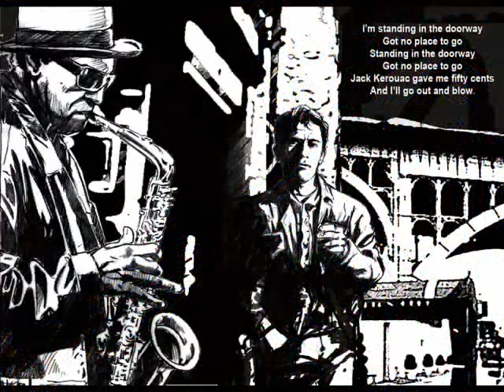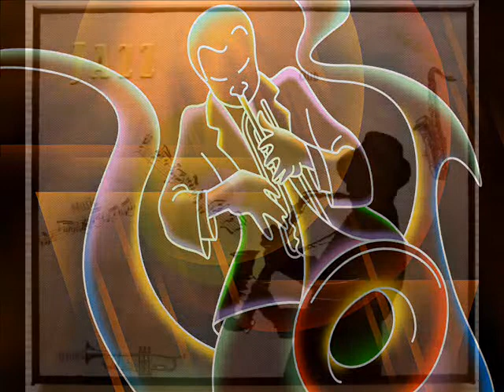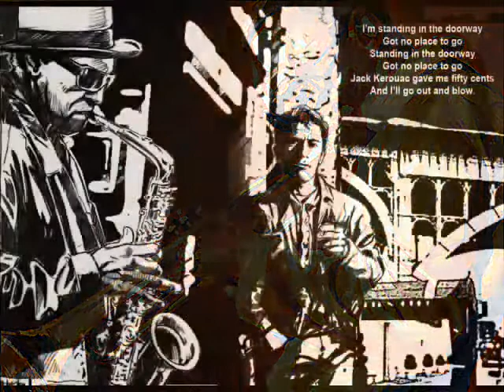Pharoah Sanders Summun Bukmun Umyun